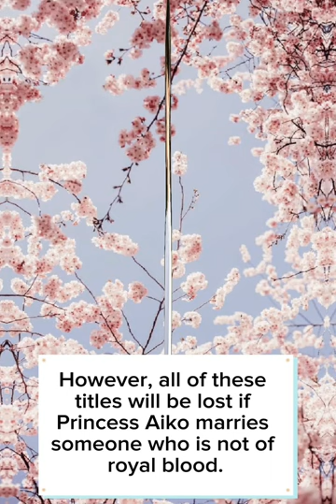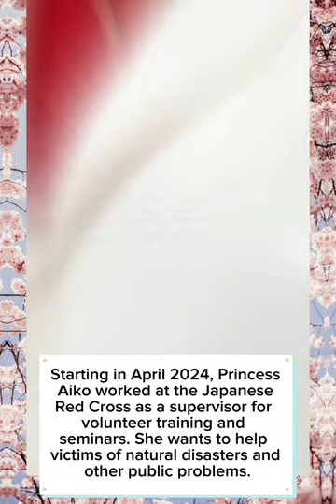Princess Aiko of the Japanese Empire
The birth of Aiko's daughter had been long awaited by her parents. Now she is an adult and works at the Japanese Red Cross.